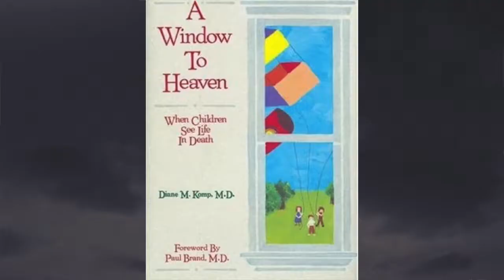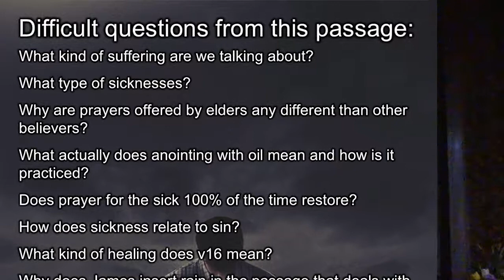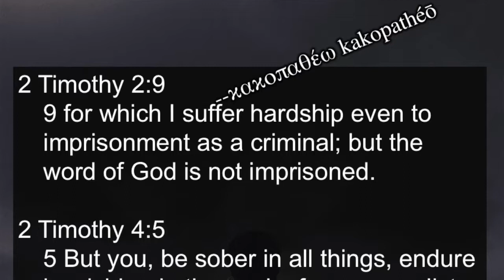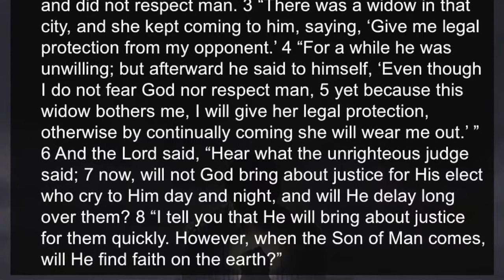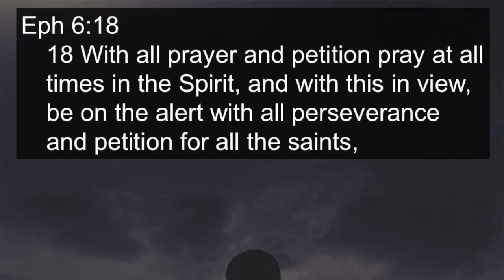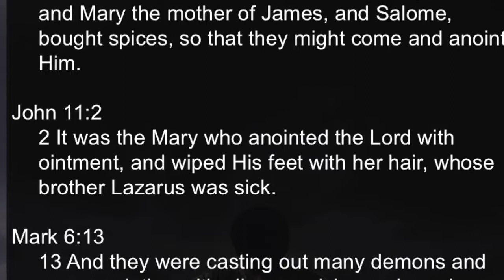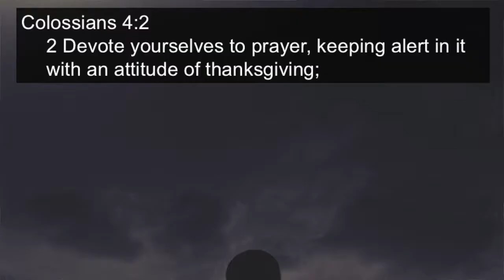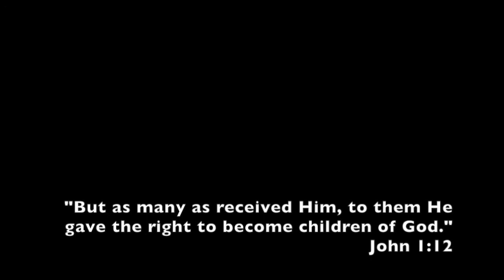The Centrality of Prayer - James 5:13-18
Pastor David Stanley teaches from the Book of James
First Baptist Church, Arkansas City, Kansas